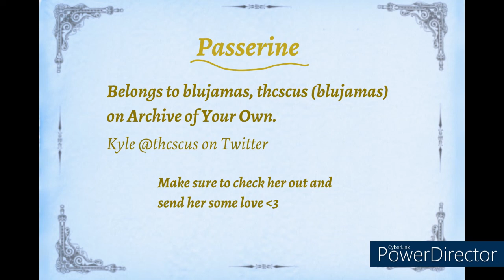Passerine Chapter 7 Part 5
For any of you that don't know, Content creator Technoblade as unfortunately died. I dedicate all of my passerine dsmp videos to him, and hope the best for his friends and family. Lets us have a moment of peace, for Technoblade.

Chapter 7 part 5, the finale, of Passerine by  @thcscus   / thcscus (blujamas) on ao3
TW: Derealization, themes of derealization and manipulation, graphic depictions of violence, death, and panic attacks.

- Sorry that the audio for this one gets a bit shaky at parts, and for the background noises.: (

Thank you all for being here on this wonderful journey, I have enjoyed doing this so much.

Thank you to Thcscus for allowing us to read this amazing work :D

Making videos is one of my many passions, and it would really help me out if I could gain some money doing what I love. Every penny helps